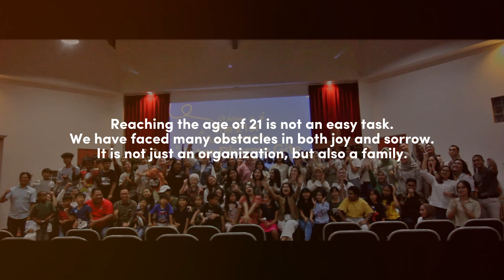SATYA DHARMA GITA RECAP - Celebrating 21st PSM SDG Anniversary with Tunas Rajawali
Hola, Chorister!

PSM SDG telah melaksanakan Perayaan Ulang Tahun yang ke-21 tahun pada tanggal 28 Mei 2023 bertempat di Panti Asuhan Tunas Rajawali Semarang.

Semoga PSM SDG semakin bertumbuh, berkarya, dan sukses di setiap langkah perjuangannya serta seluruh anggota SDG dapat berkembang untuk mencetak prestasi.

Yuk, simak postingan berikut ini untuk melihat dokumentasi rangkaian acaranya! 🤩✨PSM SDG SUKSES SELALUHOK HEK HOK YAA!!